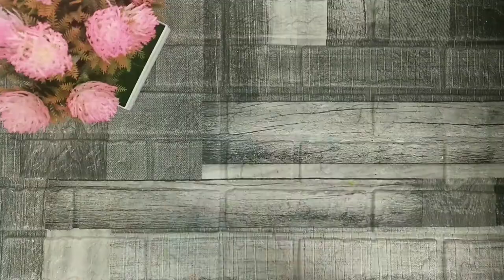Unique Antique Green Grape Bottle Vase | DIY Bottle Art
Hello Friends,

Crochet for Beginners | Single Crochet Stitch or Slip Knot - Part 2 |

Crochet for Beginners | Basic Chain Stitch-Part 1